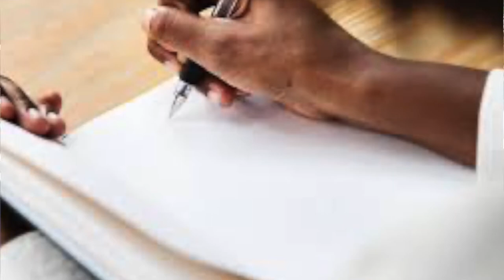Struggles Of A Pastors Wife Episode 4 2022 | Having A Busy Husband | Marriage Advice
Struggles Of A Pastors Wife Episode 4 2021 | Having A Busy Husband | Marriage Advice

This video is for a pastor’s wife that’s having issues in her marriage because her husband is away from home a lot. I’ve experienced it for years in my marriage, and I know how you feel. In this video, I’m going to share 3 tips with you to help you cope with having a busy husband.

I started an online ministry in October 2018 called Chats With Flo. You can find me on Y
Facebook and Instagram where I share things that I’ve learned on my journey as a Pastors wife and mom.